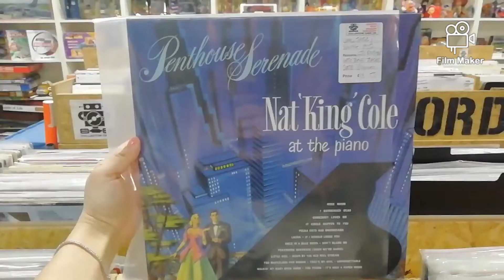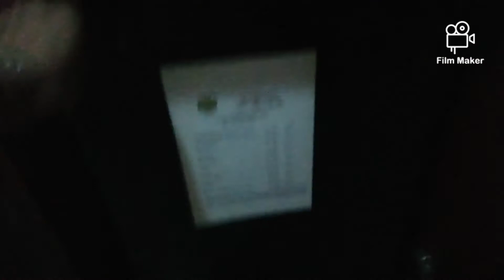Il mio DIARIO di viaggio a BRISTOL: COSA visitare 🥰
my first time in bristol bye Tizianajole (la mia prima volta a Bristol)
In that beautiful adventure I relaxed and had a lot of fun.
I dedicate that special vlog to you. ♥️❤️